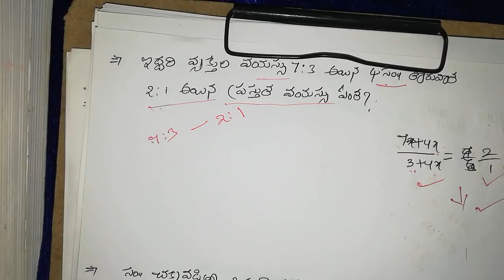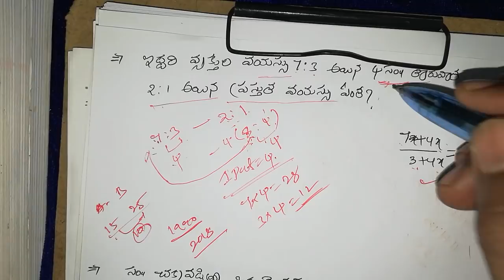Math's model previous papers